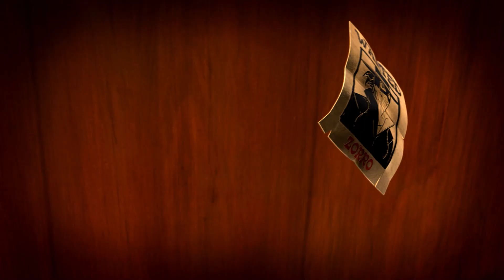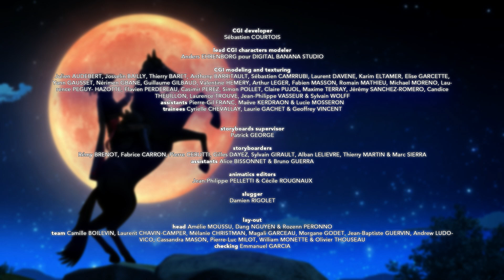Zorro the Chronicles ⚔️ The cannons of Monterey ⚔️ Superhero cartoons